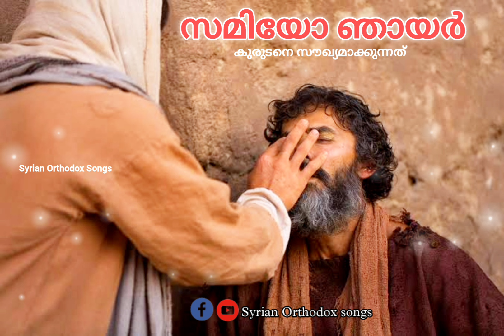സമിയോ ഞായർ...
നമ്മുടെ കർത്താവായ യേശു മ്ശീഹാ കുരുടനെ സൗഖ്യമാക്കുന്നത്...

 സുറിയാനി സഭയുടെ കൂടുതൽ ആരാധന ഗീതങ്ങൾക്കായി